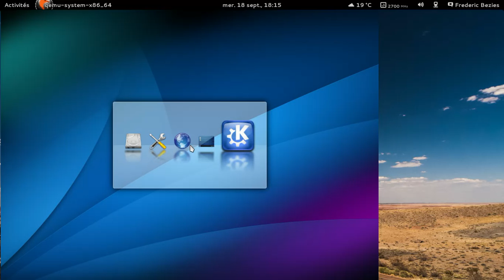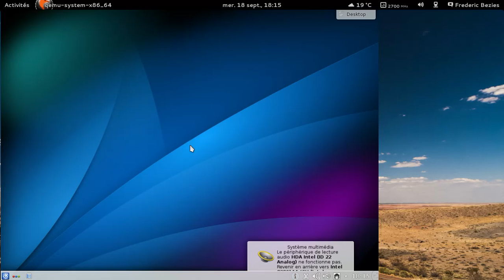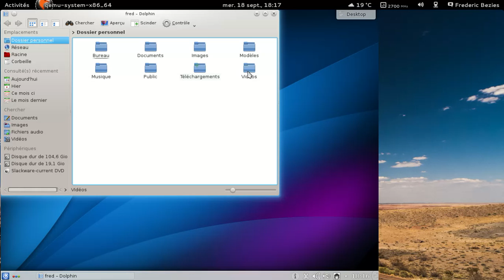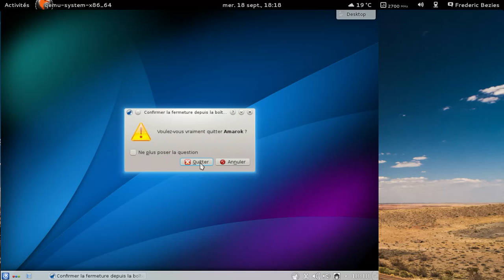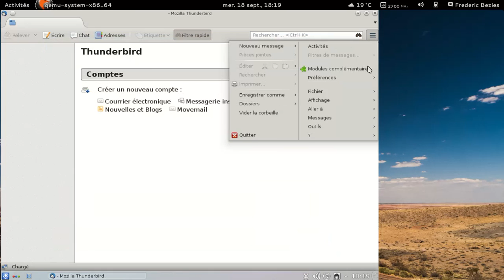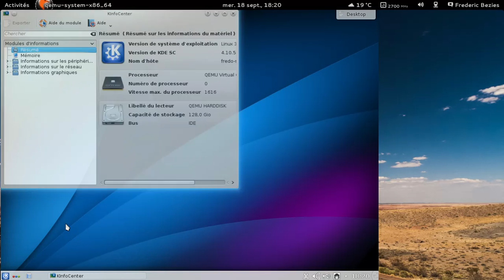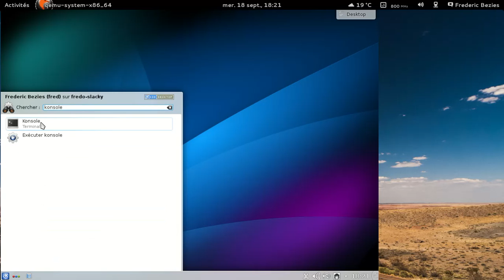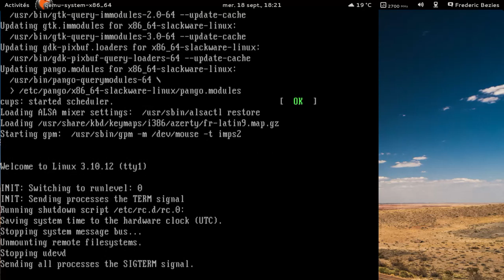Slackware Linux 14.1 beta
La vénérable distribution Slackware Linux 14.1 beta avec KDE SC 4.10.5...